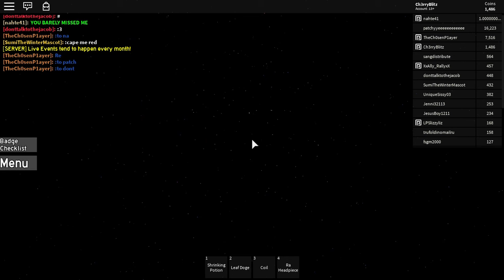Hide and seek (expert level)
hhhhhhhhhhhhhhhhhhhhhhhhhhhhhhhhhhhhhhhhhhhhhhhhhhhhhhh